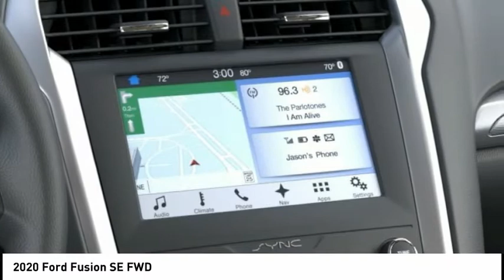2020 Ford Fusion North Hollywood,Los Angeles,San Fernando Valley,Glendale,Burbank G01660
2020 Ford Fusion SE FWD

5500 Lankershim Blvd.

SUNRISE FORD NORTH HOLLYWOOD, PROUDLY SERVING NORTH HOLLYWOOD, LOS ANGELES, SAN FERNANDO VALLEY, GLENDALE, BURBANK, AND SURROUNDING CALIFORNIA LOCATIONS THIS RAPID RED META 2020 Ford FUSION IS EQUIPPED WITH A 4 Cylinder Engine, AUTOMATIC TRANSMISSION, AND RECEIVES AN ESTIMATED 23 City/34 Hwy MPG. NORTH HOLLYWOOD CALIFORNIA 91601. Red 2020 Ford Fusion SE FWD 6-Speed Automatic 1.5L EcoBoost 6-Speed Automatic. Recent Arrival! 23/34 City/Highway MPG